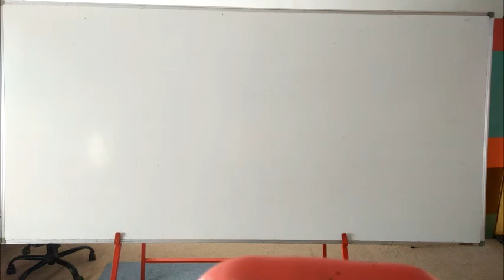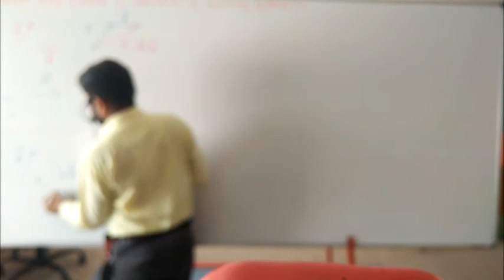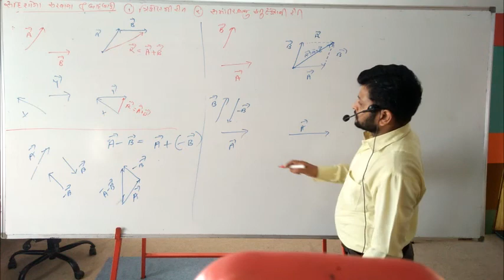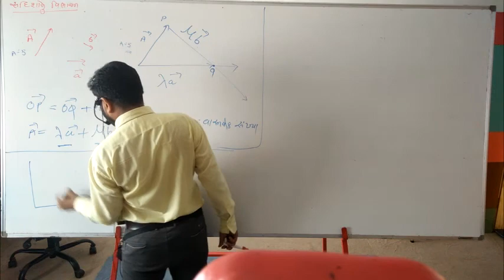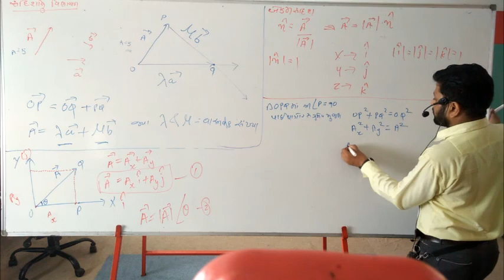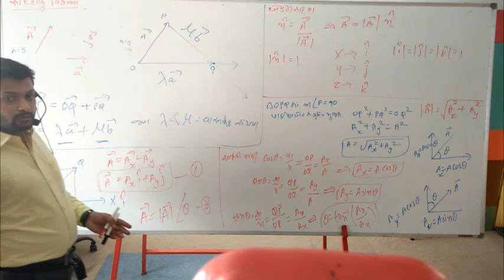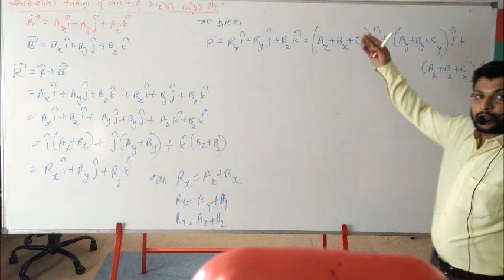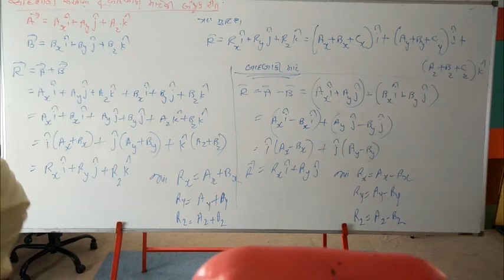STD-11 SCIENCE I PHYSICS I CHAP.- 4 સમતલ માં ગતિ I LECTURE- 2 I BY.Er.Prof.PADARIYA - SIR - Jetpur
Science Institute